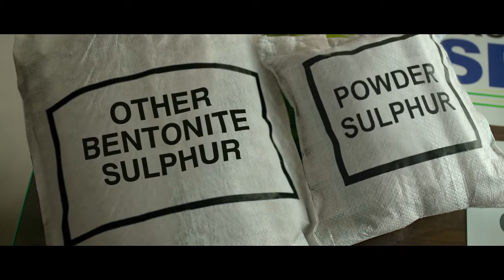సల్పామాక్స్ | ప్రతి సల్ఫర్‌ కూడా సల్ఫమాక్స్ కాదు | తీవ్ర ప్రభావం మరియు దీర్ఘకాలిక సోఫర్ జరగింపు